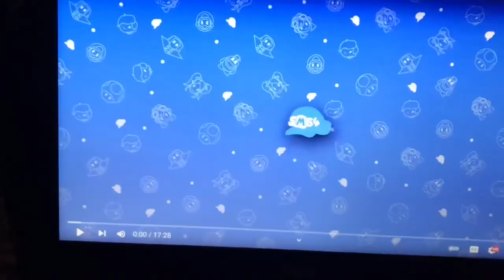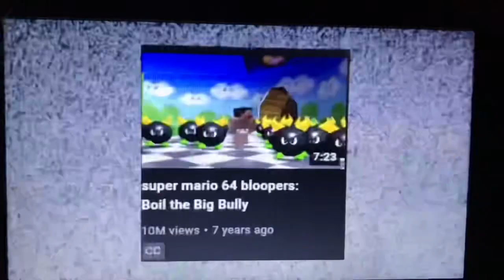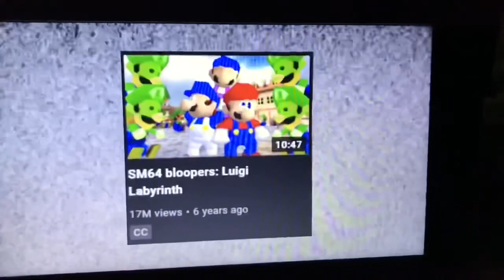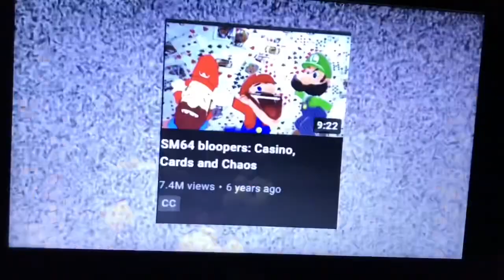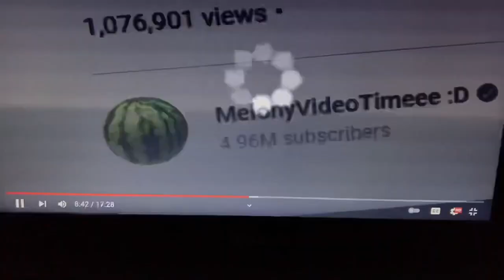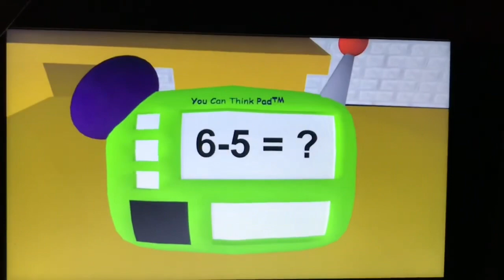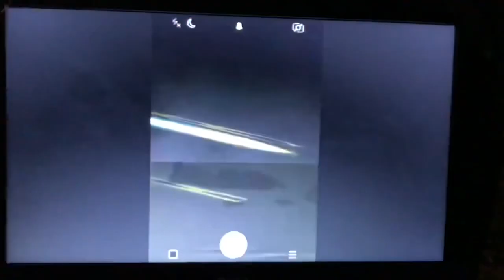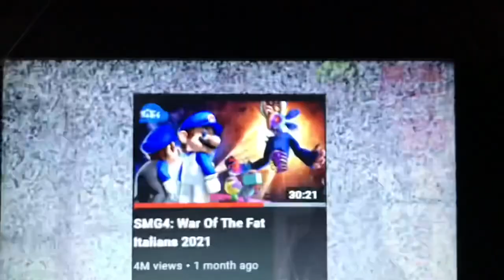(Archive) SMNG Reacts to SMG4's "THE 5,000,000 SUB SPECIAL"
Original description:
I was able to relive my memories a little bit late but who cares